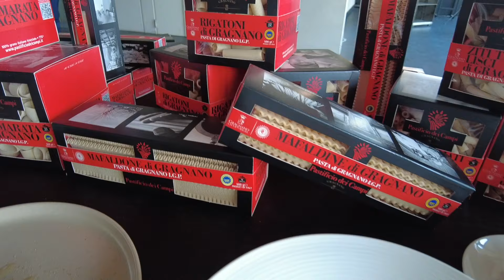La finale di Primo Piatto dei Campi 2023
Nella suggestiva location di Palazzo Petrucci, nel centro di Napoli, si è svolta la finale di Primo Piatto dei Campi 2023, iniziativa siglata 50 Top Italy e Pastificio dei Campi.

Ai 10 giovani finalisti, è stato chiesto di realizzare una ricetta che rendesse protagonista la pasta, attraverso l’utilizzo di tecniche e dettami della cucina d’autore e rispettando il principio di “zero sprechi” a 360°.

Vediamo insieme com'è andata.